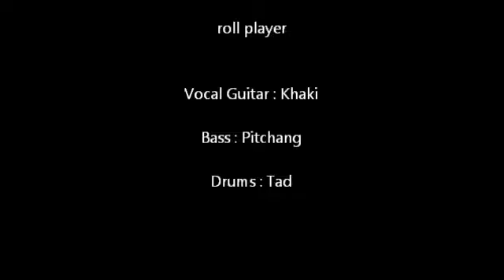20180505 カツオ祭りUNISON SQUARE GARDEN SD画質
B'zコピーバンドの後に時間余ったので最近嵌ってるユニゾンスクエアガーデンをカラオケバックに生歌、生ギターを載せてやっちゃいました（ベースとドラムは無理言ってアテフリしてもらってます）

›枕崎市競技ダンス同好会諸君
１曲目の10%roll 10%romanceはブッツケだったので１コーラス目は音響調整みたいな感じになってますから２コーラス目からお聞きくださいませ

男水！ファン›
２曲目はsilent libre mirageです。どうぞ

N@OKIくんとチャモ›
ついにシュガーソングとビターステップをアップしますｗ
主題歌になってるアニメ観てないから遅くなりました